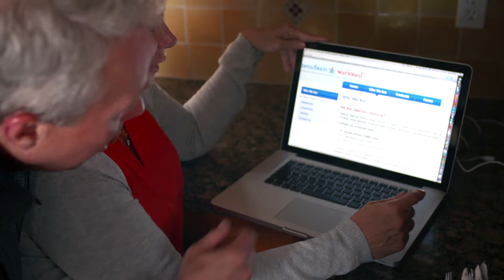Christiaan Meyer - VFX Artist - Creative Editor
2016 Reel